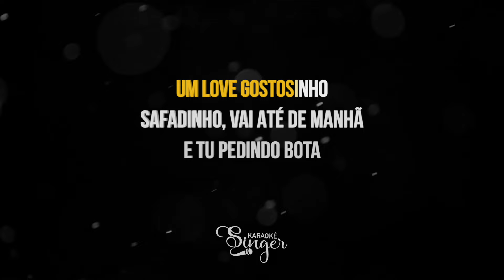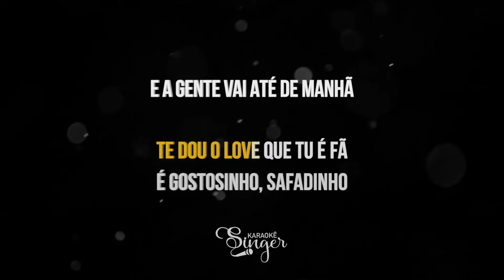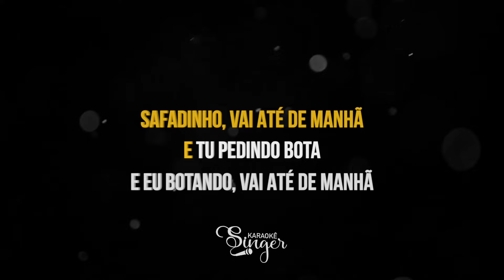Love Gostosinho - Nattan, Felipe Amorim (Karaokê Version)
Love Gostosinho Karaokê dos artistas Nattan, Felipe Amorim

Atenciosamente,
Equipe SingerK.